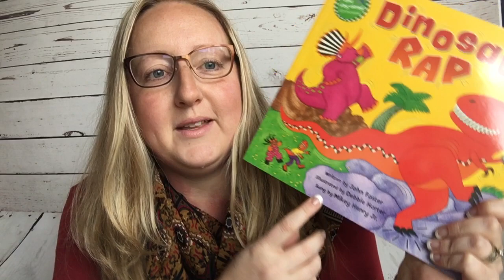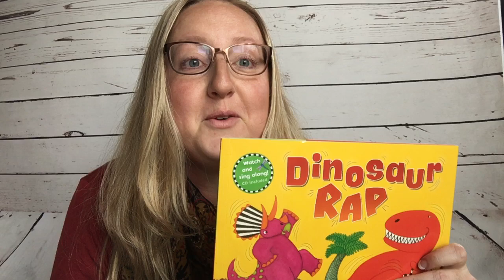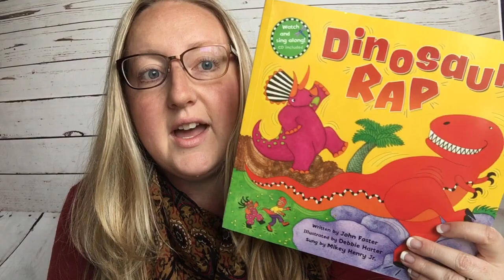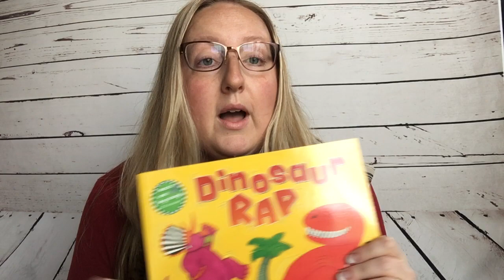Dinosaur Rap, Barefoot Books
A discussion on a few of the things that make DInosaur Rap a great product!